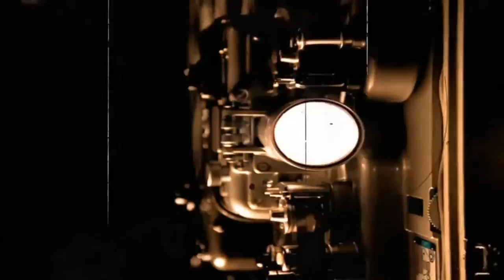Teaser video for "On My Honor"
This 5 min 30 sec. video describes a proposed major motion picture about the founder of the Scouting movement, Lord Robert Baden-Powell.
(address altered to prevent spam - use the @ sign and a period)